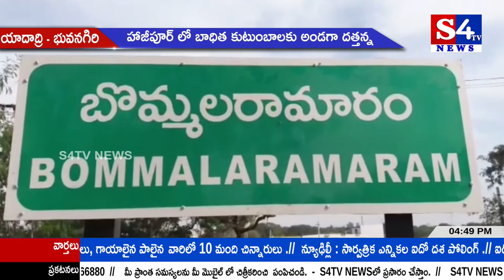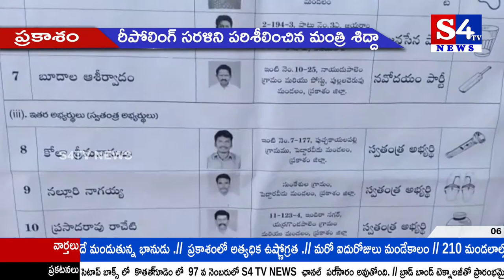S4Tv News || Bulletin || 06.05.2019